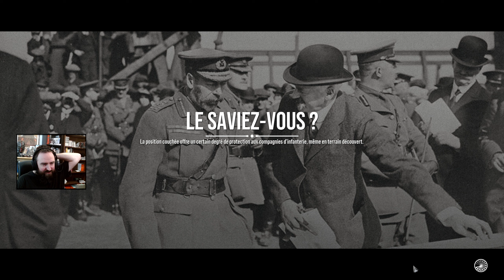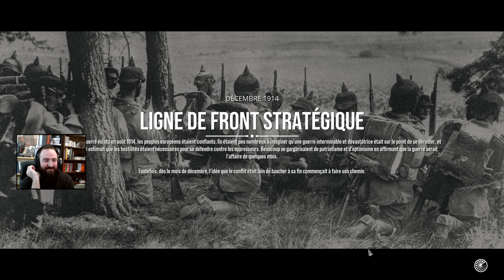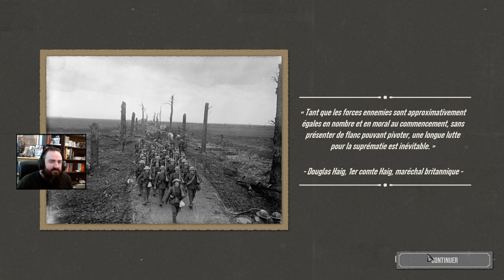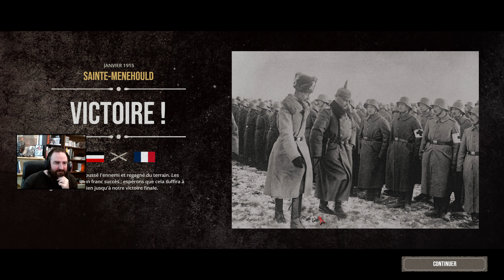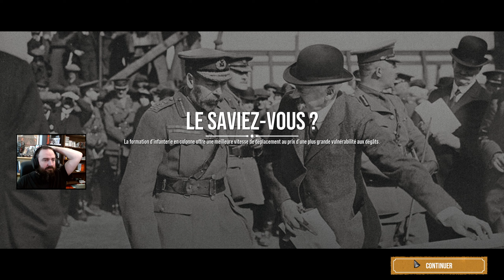The Great War: Western Front - découverte Allemagne 1914 - Episode 2